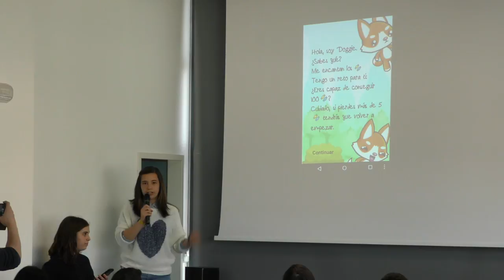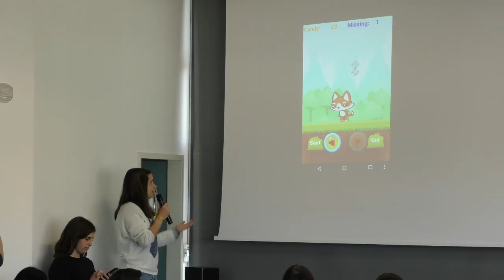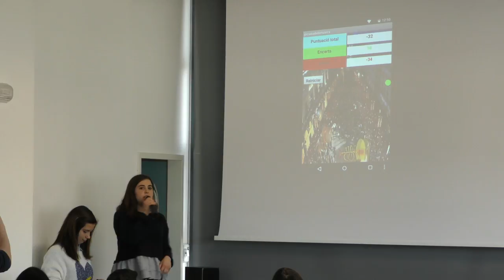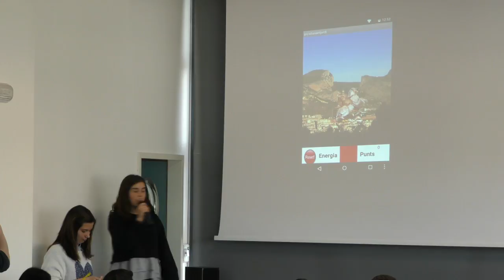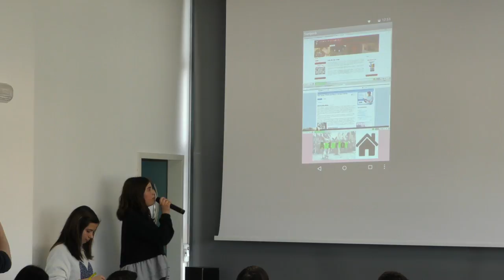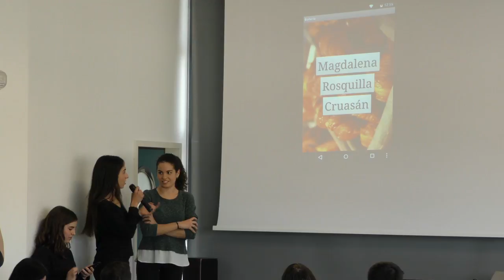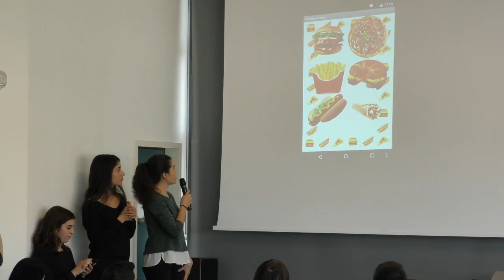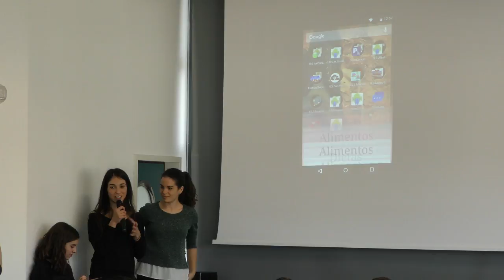8 IES Cotes Baixes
10 febrero 2017
Entregados los premios del VI Concurso de Programación AppInventor modalidad “B”
Los 128 alumnos participantes representan a 14 centros educativos y han presentado 65 proyectos.
El pasado viernes 10 de febrero tuvo lugar en el Salón de Grados Roberto García Payá del Campus d’Alcoi de la Universitat Politècnica de València (UPV), la presentación de proyectos y la posterior entrega de los premios correspondientes a la 6ª edición del Concurso de Programación mediante la herramienta App-Inventor en su modalidad B, actividad englobada dentro de la programación habitual de la Semana de la Ciencia.

El concurso, que organiza el Grado en Ingeniería Informática de este campus, cuenta con la colaboración de la Cátedra “Alcoy Ciudad del Conocimiento” firmada con el Ayuntamiento de Alcoy, la Diputación Provincial de Alicante, el Programa de Generación Espontánea de la UPV, La Fundación Española para la Ciencia y Tecnología (FECYT), con el patrocinio, un año más, de la empresa Diagram Software.

Esta 6ª edición en su modalidad “B”, ha contado con la participación de 128 alumnos de 1º y 2º de Bachiller y de ciclos formativos de grado superior, pertenecientes a la familia profesional de informática y comunicaciones, tutelados por 17 profesores, pertenecientes a 14 centros educativos de Alcoi (2), Cocentaina, Ibi, Muro, Ontinyent (2), Banyeres de la Mariola, Villena, San Vicente del Raspeig, Albal y Catarroja, presentado un total de 65 proyectos, logrando, según la organización, un alto grado de calidad.

Los premiados

Primer premio:
Título: “App Probes Eye”.
IES: San Vicente.
Autor: Elvi Mihai Sabau Sabau.
Tutor: Fernando Ruiz Rico.

Segundo premio:
Título: “App Train your C””.
IES: María Blasco.
Autores: Víctor Callejas Fuentes.
Tutora: Herminia Pastor Pina.

Tercer premio:
Título: “App Tichent”.
IES: San Vicente.
Autores: David Alfageme Sempere, Jorge Alfredo Cunalema Almeida y Chris Lund Schober.
Tutor: José Ignacio Cabanes.

Cuarto premio:
Título: “App RandomRun”.
IES: L'Estació.
Autores: Cecilia García Pastor, Jordi Francés Franc y Guillem Calabuig Doménech.
Tutora: Maria José Micó.